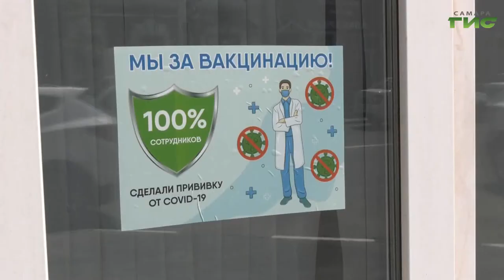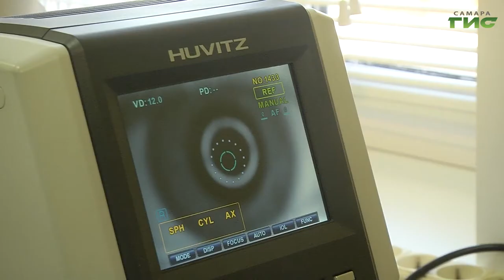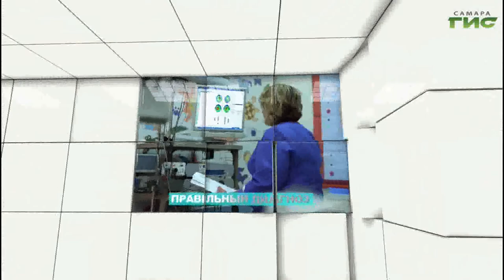"Жизнь после…" / "Звоните доктору" от 08.07.2021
Апатия, усталость, раздражительность. Жизнь после COVID-19 не спешит становиться прежней. В чем причина и как помочь себе вернуть бодрость и силы? Выясним в ближайшем выпуске программы "Звоните доктору". В студии — главный реабилитолог регионального Минздрава Анна Шишкина.